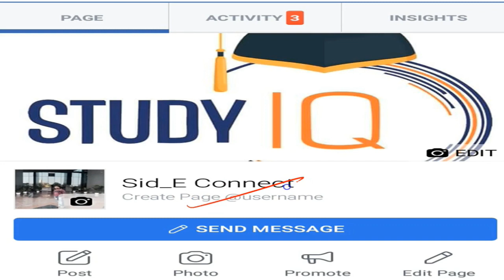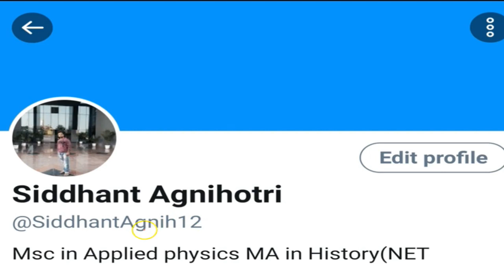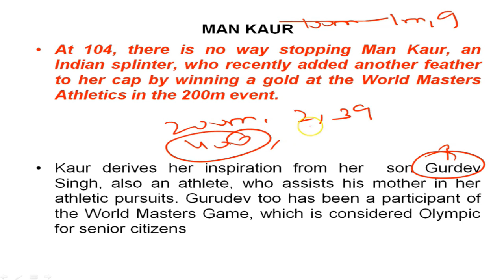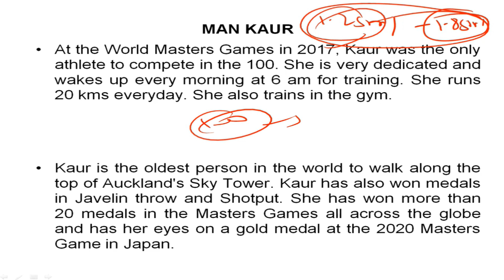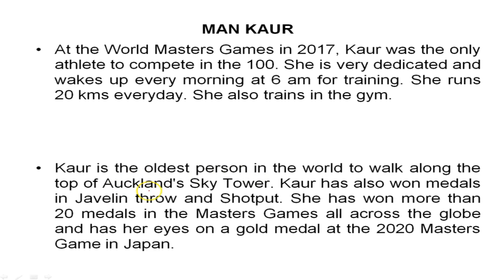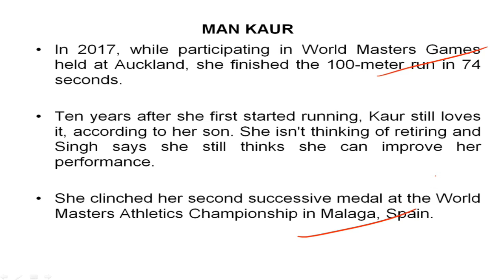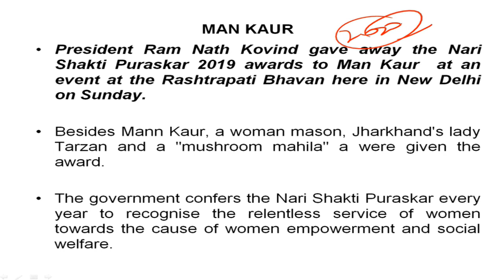Biography of Man Kaur, Indian track and field athlete and world record holder, Nari Shakti Puraskar